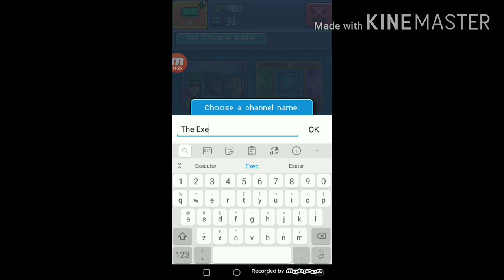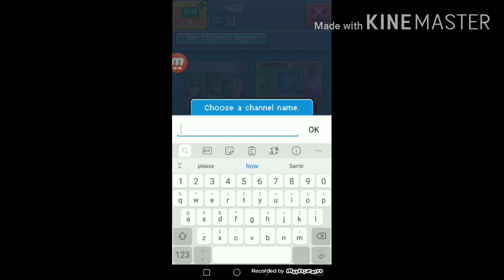Playing the game (Pewdiepie)